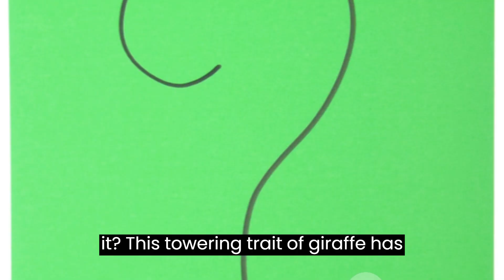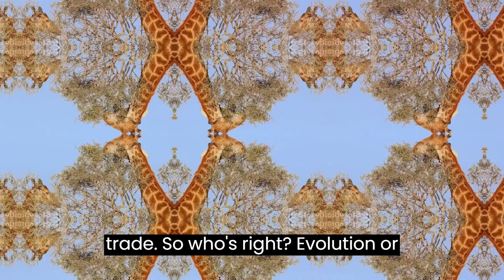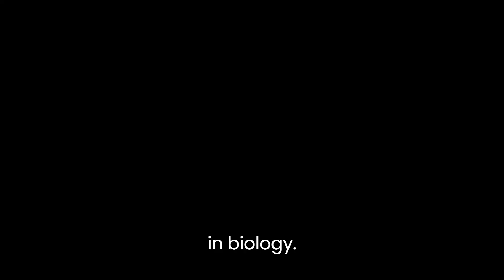The Giraffe's Long Neck Mystery: Theory of Evolution vs Theory of Lamarckism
Unraveling the Giraffe's Long Neck Mystery: Evolution vs. Lamarckism!** 🌿

Join us on a captivating journey into the heart of the savannah as we explore the incredible mystery behind the giraffe's long neck. 🌍 In this video, we'll delve into two fascinating theories – Evolution and Lamarckism – that attempt to explain this unique adaptation.

- 🧬 Evolutionary Theory: How natural selection played a pivotal role in shaping the giraffe's neck.
- 🔄 Lamarckism: The historical theory suggesting acquired traits could be passed down, and its relevance to the giraffe's evolution.
- 🧪 Recent Findings: Cutting-edge research on the genetic basis of the giraffe's long neck.

🤔 **Comparing Theories:**
Let's dissect these theories, discussing their strengths and weaknesses, and gain a deeper understanding of the giraffe's evolutionary journey.

🔬 **Genetic Insights:**
Discover the latest scientific advancements that unravel the genetic secrets behind the giraffe's distinctive anatomy.

The giraffe's story isn't just about its neck but opens a window into the fascinating world of biology and evolutionary science.

Embark on this adventure with us, and let's uncover the secrets of the giraffe's long neck together! 🌳✨